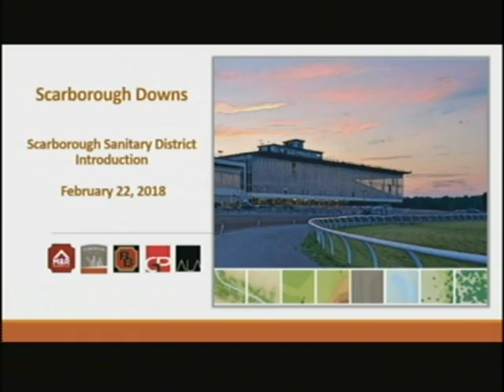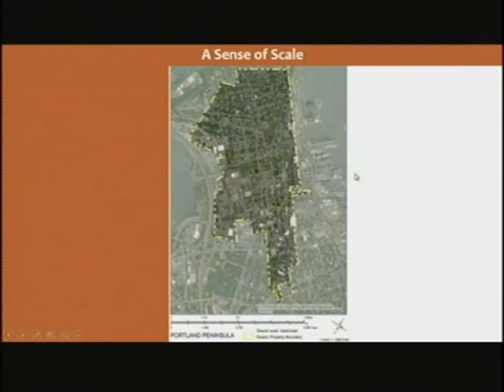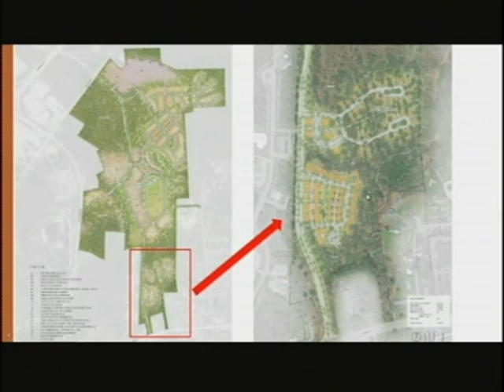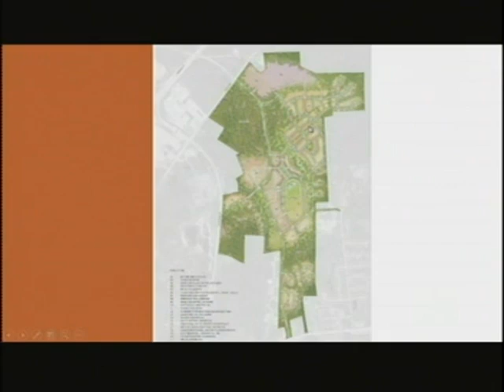Sanitary District, Feb. 22, 2018, Scarborough, Maine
Sanitary District, Feb. 22, 2018, Scarborough, Maine meeting. 1:33:04